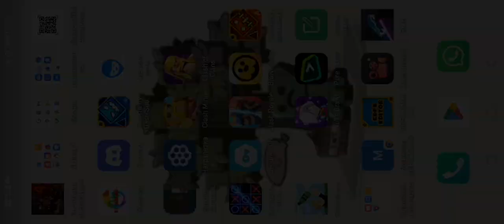8 декабря 2022 г.